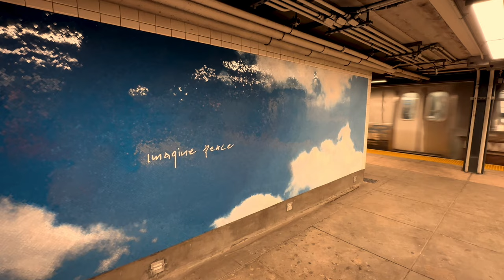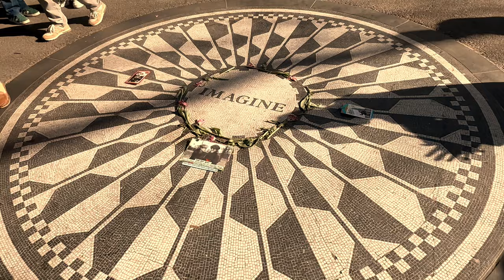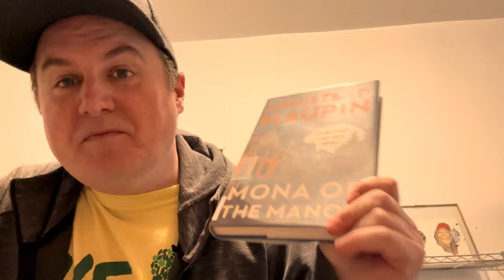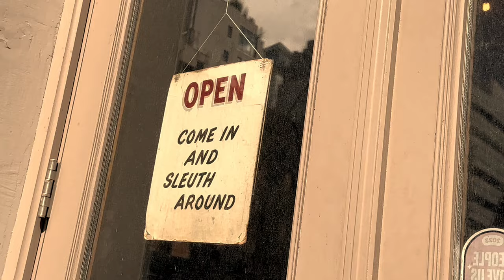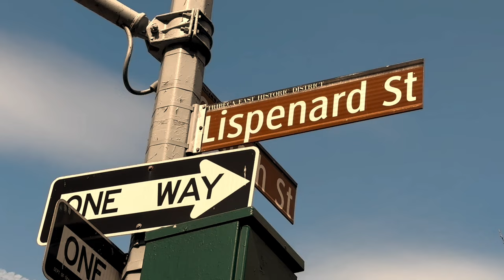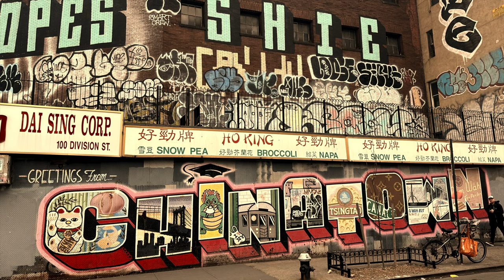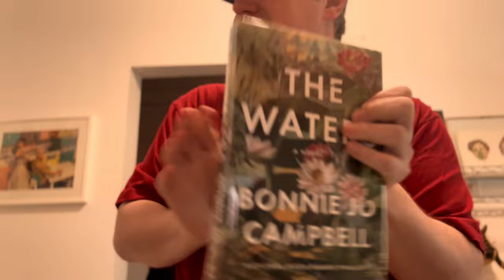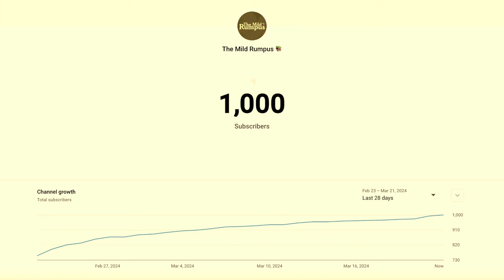There Are No Rules (Except An NDA) | 📚 Weekly Update, Reading & Book Shopping Vlog - March 24, 2024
Weekly Wrap Up: March 24, 2024

"Spring" by Ali Smith | 🛒
"Mona of the Manor" by Armistead Maupin | 🛒
"The Waters" by Bonnie Jo Campbell | 🛒

Time Stamps ⏱
00:00 Sunday
02:47 Monday
04:38 Tuesday
08:16 Wednesday
08:41 Thursday
09:56 Friday
12:36 Saturday

♪ Music from Uppbeat (free for Creators!)